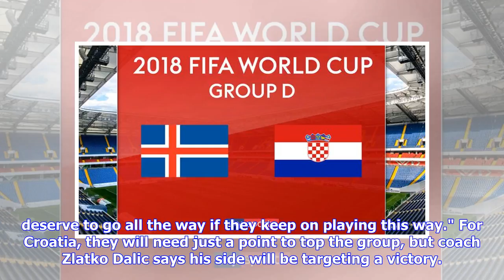Iceland v Croatia preview: Iceland eye 'biggest success' of World Cup last 16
Iceland are eyeing the "biggest success" in their history as they look to make the last 16 of the World Cup against Croatia on Tuesday. The Icelanders must beat Croatia - who are already through to the knockout rounds - in their final group game to give themselves the chance of qualification and currently have a better goal difference than Argentina. Coach Heimir Hallgrimsson says a spot in the last 16 would be a big achievement for the national team, and described how impressed he has been with...